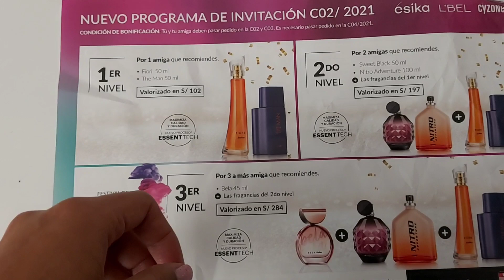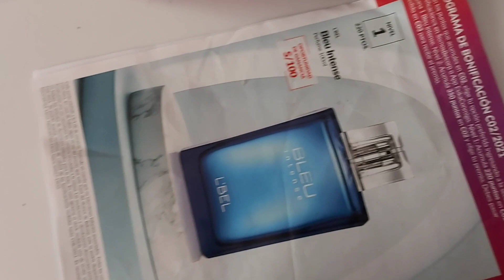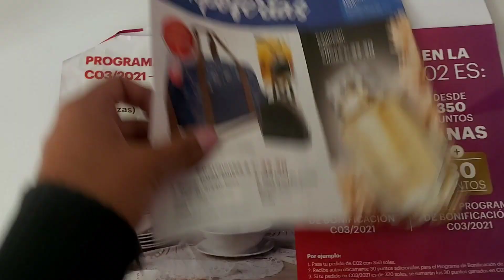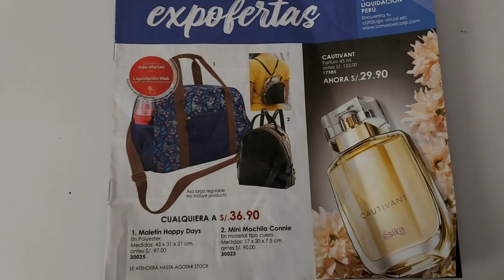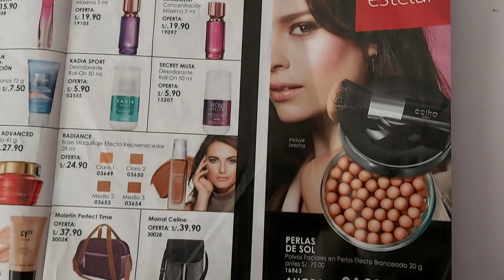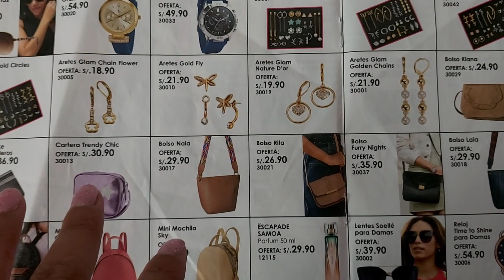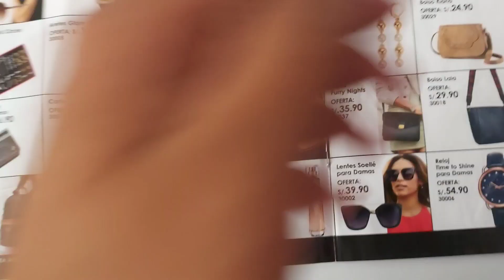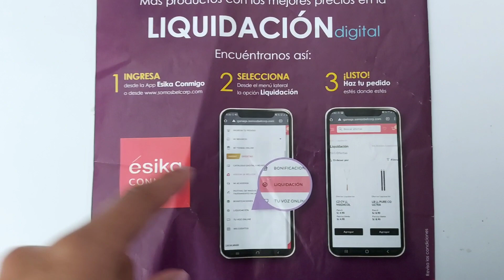EXPOFERTAS C02 2021 BELCORP PERU 😊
para seguir creciendo 🤩

Eres de arequipa ? Buscas productos ?

💝Tienda facebook:Medalit store

Realizamos contraentrega en Arequipa
 Pará hacer pedidos previo desposito
 también realizamos envios a nivel nacional

ENVIOS A TODO EL PERU SOLO INGRESA A LOS LINKS (AVON Y ESIKA) ORIFLAME PIDELO